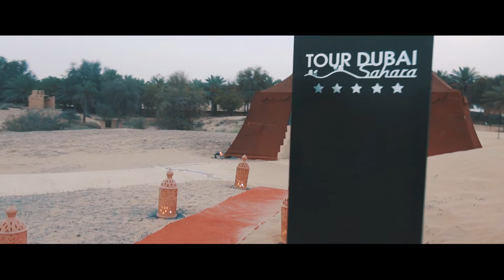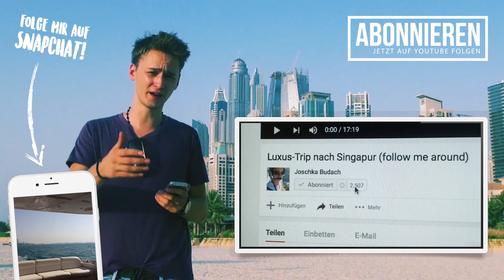Er wollte mich UMBRINGEN! Wüstensafari Action in Dubai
Premium Leads generieren und abschliessen (Workshopserie)

In diesem Video zeige ich dir wie ich eine Wüstensafari in Dubai gemacht habe. Das ist so wohl in der Wüste von Dubai als auch von Abu Dhabi bei unzähligen Veranstaltern möglich. Bei der Safari in der Wüste kannst du mit Dunebuggys und Quads durch den Sand über die Hügel heizen.